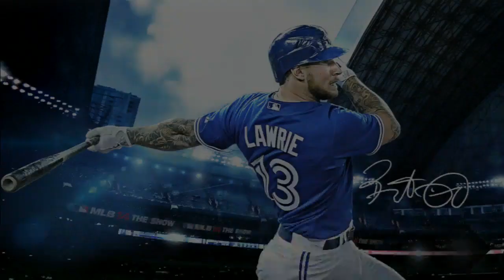MLB 14 The Show - Jack Hammer is HotterThanABumblebee